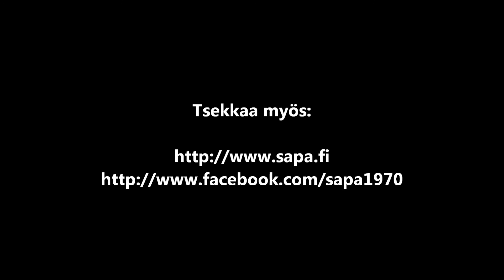Omatoiminen harjoittelu - kuljettaminen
Musat:

J. Cole - Sideline story
J. Cole - Work out